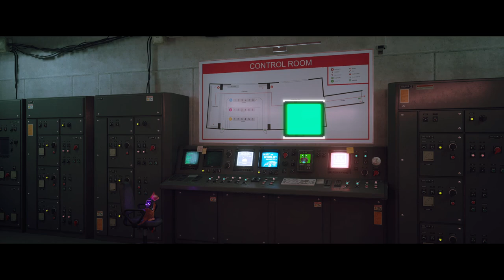Stray Part 14 (PC RTX 4090)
Stray is a 2022 adventure game developed by BlueTwelve Studio and published by Annapurna Interactive. The story follows a stray cat who falls into a walled city populated by robots, machines, and mutant bacteria, and sets out to return to the surface with the help of a drone companion, B-12. The game is presented through a third-person perspective. The player traverses the game world by leaping across platforms and climbing up obstacles, and can interact with the environment to open new paths. Using B-12, they can store items found throughout the world and hack into technology to solve puzzles. Throughout the game, the player must evade the antagonistic Zurks and Sentinels, which attempt to kill them.

The development began in 2015, led by BlueTwelve Studio founders Koola and Viv,[a] who wanted to pursue an independent project after working at Ubisoft Montpellier. They partnered with Annapurna Interactive to publish the game. Stray's aesthetics were influenced by Kowloon Walled City, which the developers felt could be appropriately explored by a cat. The gameplay was inspired by the developers' cats, Murtaugh and Riggs, and the team studied images and videos of cats for research. They found that playing as a cat led to interesting level design opportunities, though they encountered challenges in balancing design and gameplay. The decision to populate the world with robot characters further influenced the narrative and backstory.